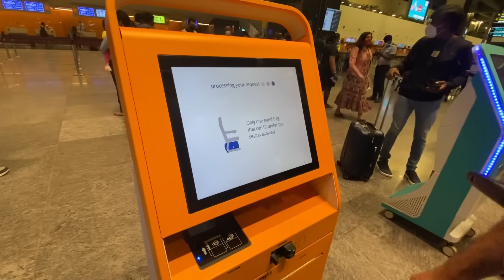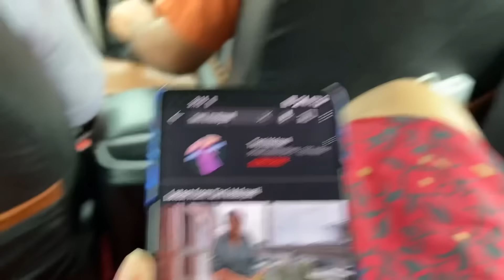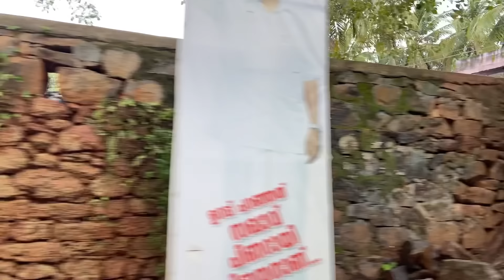മൂന്നു വർഷത്തിനുശേഷം വീട്ടിലെത്തി | Travelling from Amsterdam 🇳🇱 to India 🇮🇳 | Travel Vlog